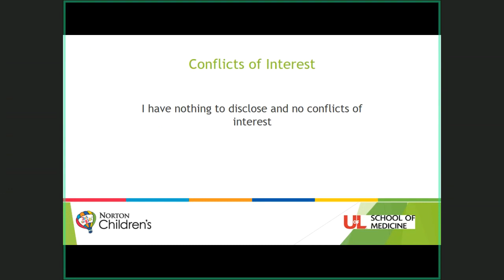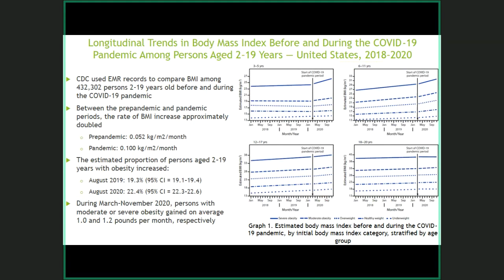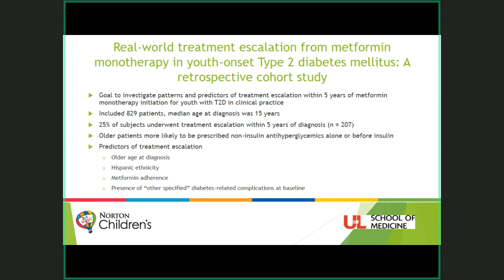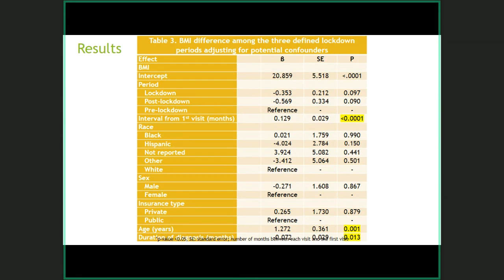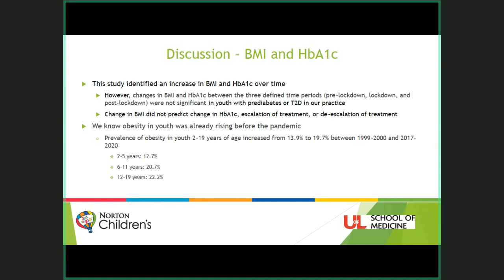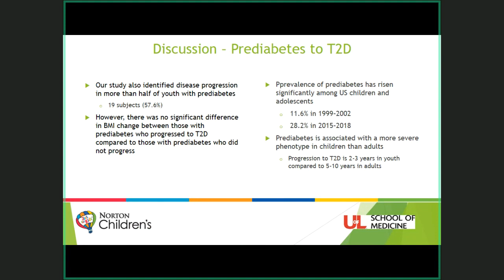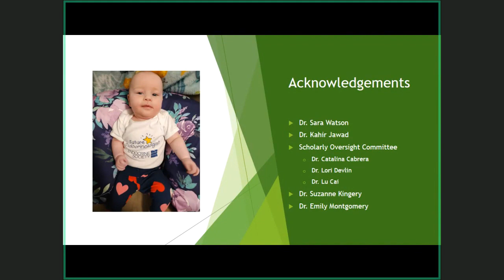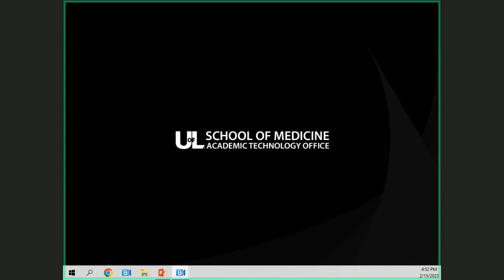UofL Endocrinology Grand Rounds: Dr. Megan Coriell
Megan B. Coriell, M.D., Pediatric Endocrine Fellow in the Division of Pediatric Endocrinology at the University of Louisville School of Medicine, presented "Impact of the COVID-19 Pandemic on Diabetes Control in Youth with Type 2 Diabetes" at Endocrinology Grand Rounds on February 15, 2023.